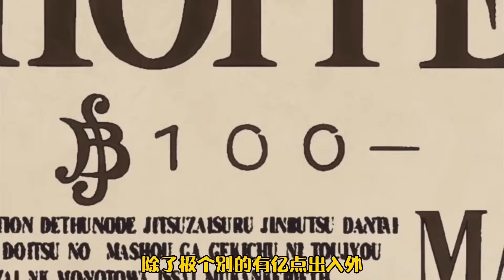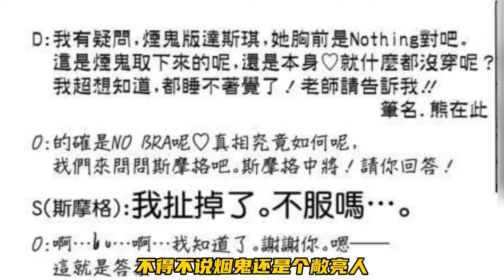在海賊世界混必須會的技能！ 烏索普絕對是裝死的大師級玩家，沒想到布魯克才是天生裝死聖體！